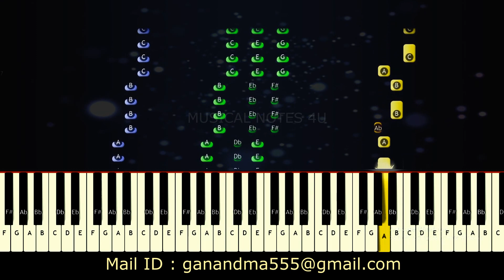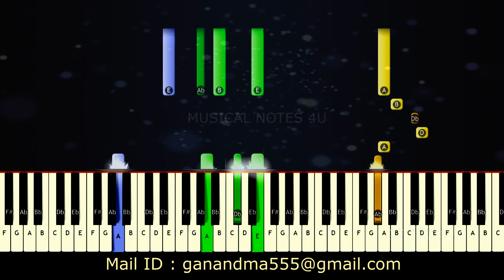AALANKURUVIGALA piano notes | Bakrid | Sid Sriram | Musical notes 4u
DEAR FRIENDS,
                                     Welcome to Musical notes 4u, Here i will upload the TAMIL AND ENGLISH SONGS musical notes and chords with tutorial video.
By seeing this video you can easily identify the musical notes for the songs along with chords for  Tamil movie song  and also easily practice
and play your your first song very easily

If you need any suggestions on regarding notes or to play the song feel free to comments ,if possible i will give the best solution for you friends...